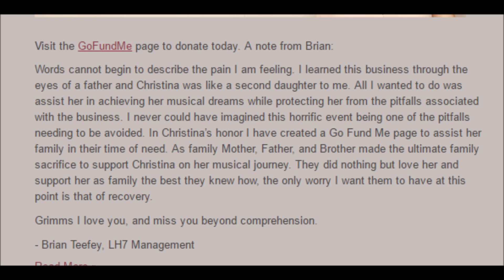WE CAN HELP CHRISTINA GRIMMIE'S FAMILY!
PLEASE READ DISCRIPTION

to help the grimmie family in this hard time

ANY AND ALL REVENUE FROM THIS VIDEO WILL BE DONATED TO THE FAMILY

Rest in Peace Christina Grimmie